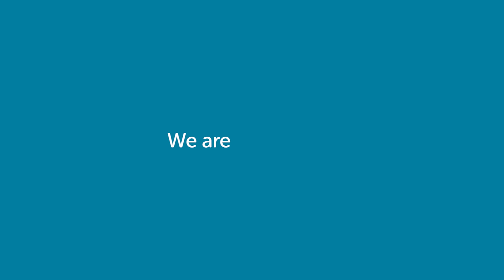Gleneagles Hospitals | Your Health Journey Starts Here: With Quality and Safety as Our Cornerstones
With over 50 specialized medical disciplines available under one roof, we provide comprehensive care tailored to your unique needs. Whether you require a consultation, diagnostic tests, or specialized treatments, Gleneagles Hospital offers it all with unparalleled expertise and dedication.

At Gleneagles, we are committed to empowering you on your path to good health. With a legacy of trust and excellence, our name has been synonymous with exceptional healthcare every step of the way.

Experience the future of healthcare with Gleneagles Hospital. Your well-being is our top priority, and we are here to support you at every stage of your health journey. Trust Gleneagles, where care meets convenience.

At Gleneagles Hospitals India, we offer cutting-edge medical procedures for a wide range of diseases through its multi-specialty capabilities and advanced infrastructure. The hospital has attained an excellent reputation for many specialties. Presently, Gleneagles Hospitals operates in Hyderabad, Chennai, Bengaluru, and Mumbai, offering tertiary and quaternary care centers. We specialize in Cardiology, Oncology, Nephrology, Neurosurgery, Orthopedics, and Joint Replacement. Let us help you get the care you need!